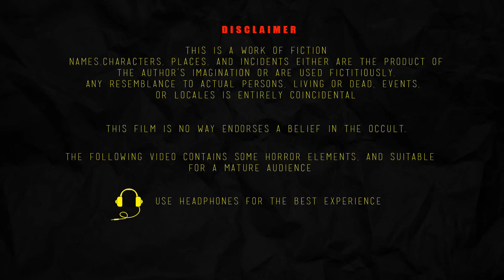শয়তান কাক - SAYATANA KAKA | Bangla Horror Story | Bhutera Golpo | Rupkothar Golpo | Thakurmar Jhuli